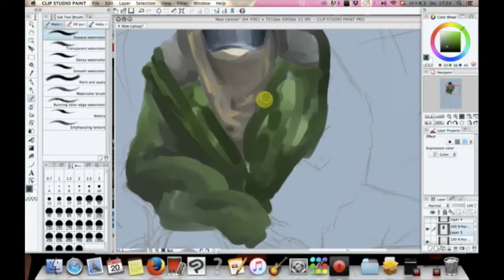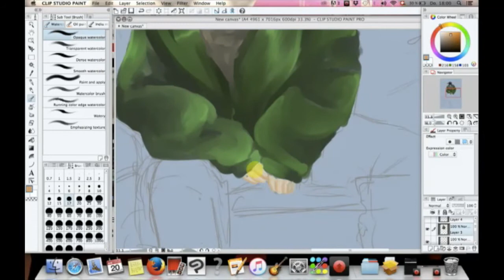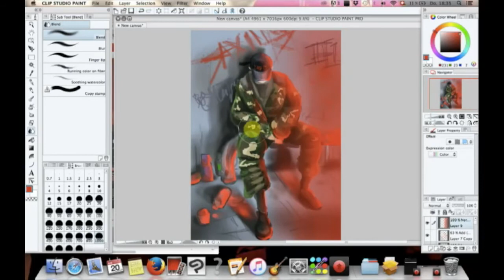Painting sketch practise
Just a little practise to paint and throwing colours around xD

I used a reference
Originial duration: 1:20h
programme: Clip studio paint